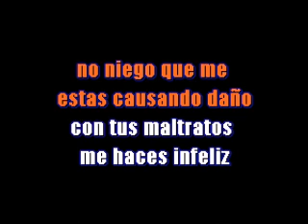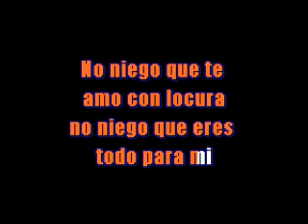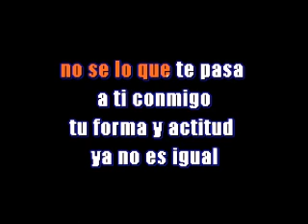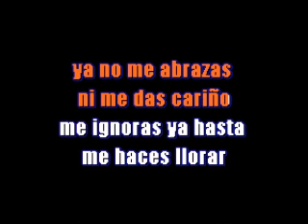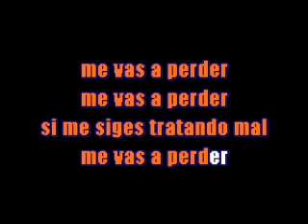KARAOKE Me Vas A Perder Andy Andy